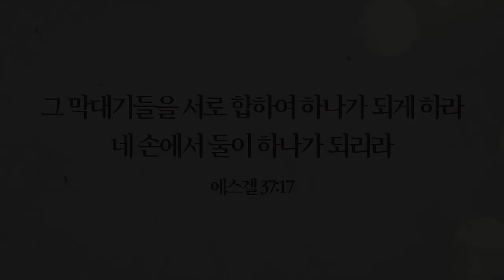2023 통일선교주간